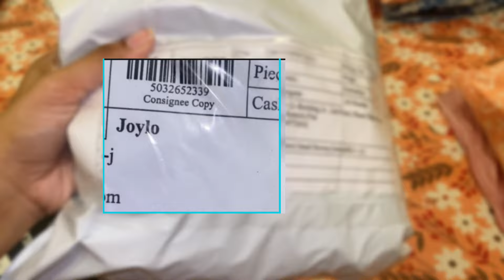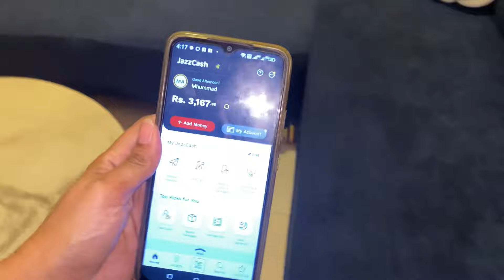Online fraud hogaya😡Inse shopping kabi ni kerni | Aslam Bhai k sath jazzcash SCAM hogaya!😦